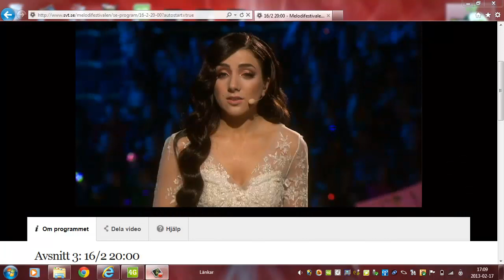Martin Rolinski - "In and out of Love" Sweden Eurovision 2013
Martin Rolinski singing In and out of love in the 3rd heat of Melodifestivalen 2013

- He will also compete in the second chance round for a place in the final and a chance of representing Sweden in Eurovision Song Contest in May.